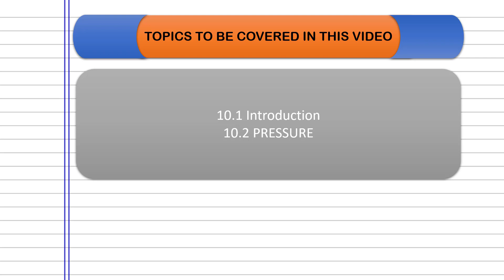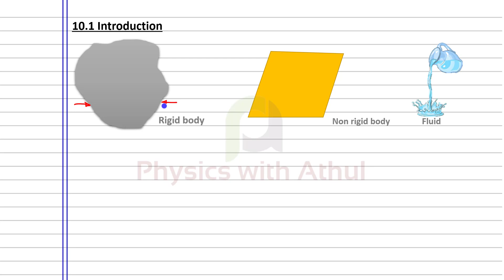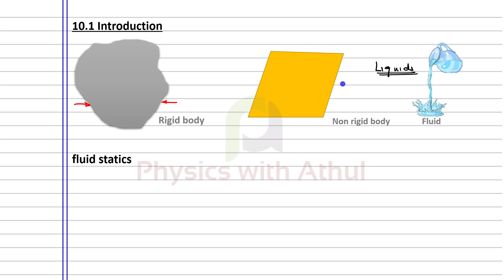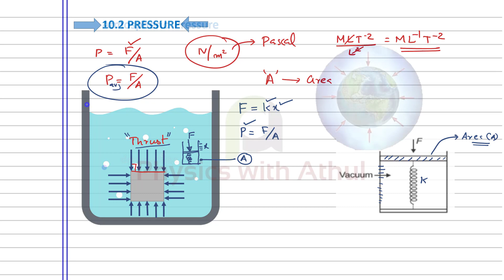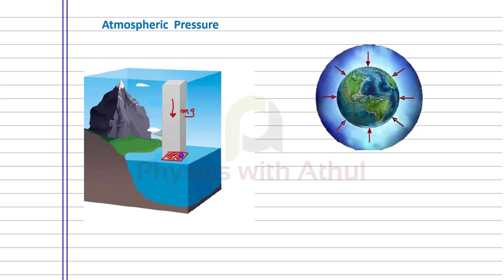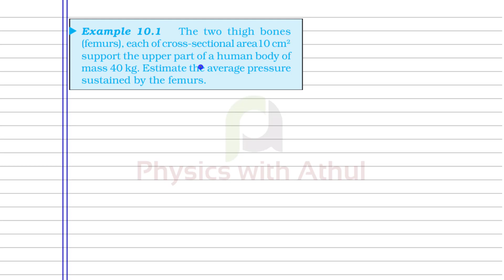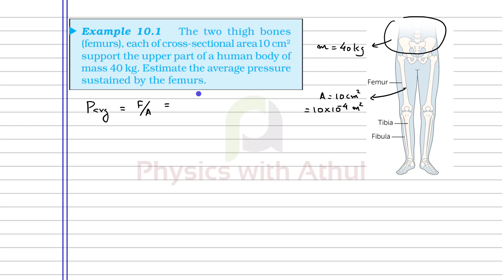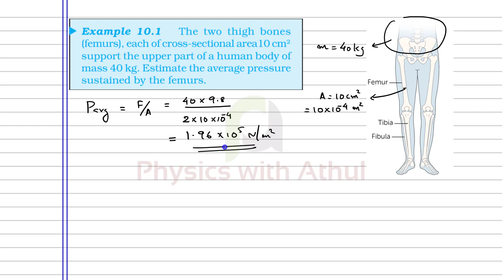Mechanical properties of fluids // part 01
introduction
pressure
density
relative density